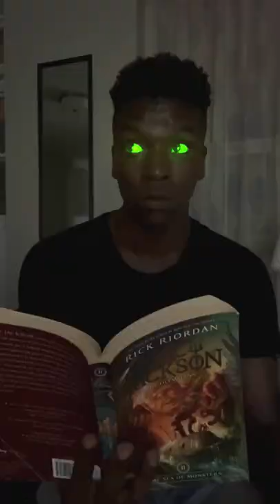ACTIVATE NIGHT VISION